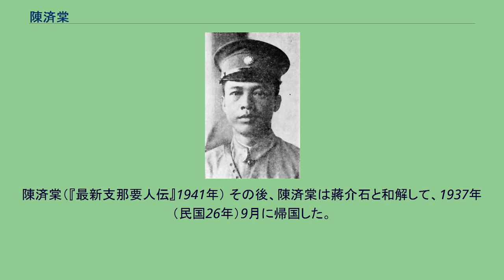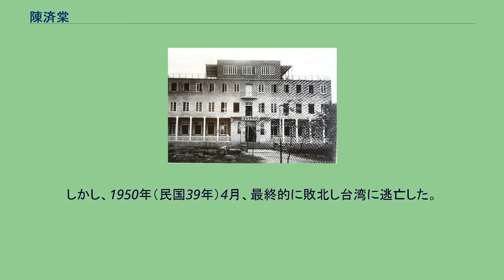陳済棠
陳 済棠（ちん さいとう）は、中華民国の軍人。
国民政府（国民革命軍）に属し、民国時代に広東省を統治した西南派の一員である。
中国国民党内の蔣介石と広西派の対立を利用して地歩を確立し、西南軍事委員会委員長、国民党中央執行委員などを歴任した。
1931年に広東政権（広州国民政府）を樹立し、日中戦争（抗日戦争）勃発直前まで、蔣介石と対立していた。
国共の対立では一貫して反共の立場をとった。
字は伯南。
農民の家庭に生まれる。
1907年（光緒33年）、広東陸軍小学に入学した。
1908年（光緒34年）春、教官の鄧鏗の紹介で中国同盟会に加入した。
1912年（民国元年）、広東陸軍軍官学校（広東陸軍速成学校）に入学し、翌年に卒業した。
1915年（民国4年）12月からの護国戦争（第三革命）以降、広東軍において軍歴を重ねる。
1923年（民国12年）、劉震寰率いる滇桂軍の第2旅旅長に昇進した。
同年7月、李済深が西江善後督弁となると、陳済棠は督弁公署参謀長を兼任し、中国国民党に味方する新桂系李宗仁らを支援した。
1925年（民国14年）7月、広州に国民政府が成立すると、陳済棠は第11師師長に昇進する。
1926年（民国15年）には、欽廉警備司令を兼任する。
北伐時には後方を固めるなど、広東省と海南島の平定に尽力した。
また、陳は反共姿勢が強く、1927年（民国16年）に一時ソ連に視察に赴いたものの、帰国後は蔣介石に対してより強固に反共政策の推進を進言した。
1928年の海陸豊ソビエト地区攻撃にも積極的に参加した。
その後も、陳済棠は蔣介石を支持して戦歴を重ねた。
1929年（民国18年）3月、陳の上司にあたる李済深が蔣との対立の末に軟禁下に置かれると、陳はこれを機に蔣にさらに接近する。
陳は討逆軍第8路軍総司令に任命されて広東の軍権を掌握した。
1930年（民国19年）の中原大戦でも、李宗仁らの広西軍の背後を衝いて、蔣軍の勝利に貢献した。
広州の市民の住宅問題を解決する、平民宮は1931年の終わりに完成した。
しかし、蔣介石は直系ではない陳済棠に警戒感を解かなかった。
しかも、中原大戦後は軍縮を求めてきたため、陳は反感を抱くようになる。
1931年（民国20年）、国民党元老の胡漢民が蔣と対立して軟禁下に置かれると、陳は反蔣派の政治家たちに協力して、ついに反蔣の旗幟を掲げる。
同年5月には、反蔣派が広州に結集して、非常会議を開催し、南京とは別個の国民政府を樹立した。
ただし、まもなく満州事変が発生したために、南京と広州は決定的な対決を回避するようになる。
陳済棠の広東支配は、1929年（民国18年）から7年に及んだ。
この間に陳が行った様々な産業・インフラ・交通の整備・拡充などの政策については評価が高く、広東に安定と発展をもたらした。
教育面では孔子崇拝を強化し、「四維八徳」を幅広く宣伝した。
その一方で、陳は占星術や風水も信じ、人事や財務にまで影響を及ぼすという事態も招いている。
広東を半独立状態とする陳済棠に対し、蔣介石はしばらくは融和姿勢をとった。
このため、陳は中国共産党討伐に協力している。
1933年（民国22年）の福建事変でも、陳は蔣を支持して福建人民政府を討伐し、これを崩壊させた。
しかし1936年（民国25年）5月、陳済棠は李宗仁らと連合して、安内を攘外に優先させる蔣介石に対し、攘外＝抗日を優先すべきと主張して挙兵した（「両広事変」）。
これは李宗仁とともに両広に軍事委員会をつくり、みずから委員長となったものである。
一方の蔣は切崩し工作を開始し、余漢謀・李漢魂といった陳配下の有力軍人を次々と帰順させた。
政略で劣勢に立たされた陳は、同年7月に敗北して香港へ逃亡し、さらに欧州へ視察に赴いた。
こうして、陳による広東支配は終焉したのである。
陳済棠（『最新支那要人伝』1941年） その後、陳済棠は蔣介石と和解して、1937年（民国26年）9月に帰国した。
国共内戦終盤に海南島を守備し、中国人民解放軍への抵抗を目論んだ。
しかし、1950年（民国39年）4月、最終的に敗北し台湾に逃亡した。
以後、総統府資政、戦略顧問をつとめている。
1954年（民国43年）11月3日、台北で病没した。